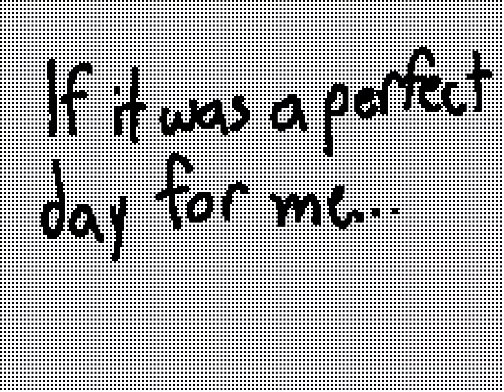King For A Day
No, this isn't a siivagunner reference